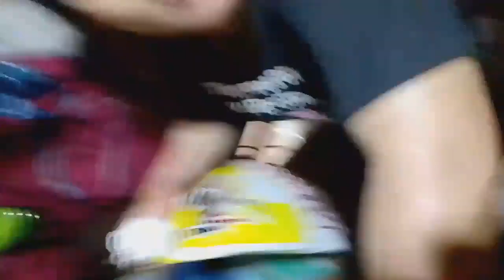Prank Time (viola fam) - dhez